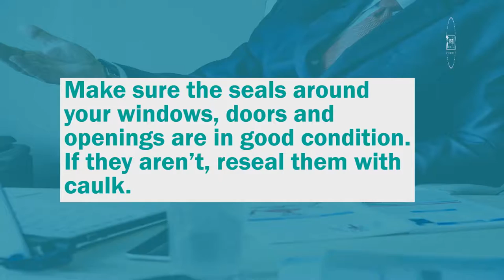How To Protect Your Home From Heavy Rain in Montgomery County Maryland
With the bad weather going nowhere, an expert offers tips to make sure your house doesn’t suffer from flooding.

The weather is still bad despite the time of year, and one thing we should all be doing is protecting our homes

Inspect your roof. Walk around your home's exterior so you can inspect your roof. ...
Inspect your gutters. Gutters are an essential part of your roofing system. ...
Inspect the inside of your home. Check all your windows and doors. ...
Surrounding trees and foliage. ...
Collect and recycle water.

Are you covered for the unexpected things along the road ahead? Get in touch with your local Erie Insurance agent to review your current coverage. To get an insurance experience that’s personal, fair and affordable, Foresight Insurance Agent in your neighborhood.

If you have any other questions about auto insurance feel free to give us a call at  or chat with us on our website .Michael Cruz

We also help Restaurants with insurance guidance - where to find restaurant insurance company.

Monthly restaurant insurance tips : basic insurance advice.

Find out more about our restaurant insurance by calling Michael Cruz